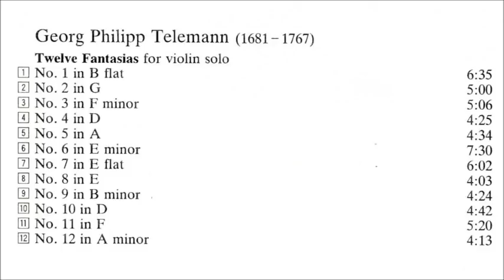Arthur Grumiaux Twelve Fantasias for Violin Solo TWV 40:14-25 by GP Telemann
1. No. 1 in B flat major 0:00
2. No. 2 in G major  6:43
3. No. 3 in F minor  11:50
4. No. 4 in D major  17:04
5. No. 5 in A major  21:38
6. No. 6 in E minor  26:18
7. No. 7 in E flat major  33:56
8. No. 8 in E major  40:05
9. No. 9 in B minor  44:17
10. No. 10 in D major  48:48
11. No. 11 in F major  53:37
12. No. 12 in A minor  59:04